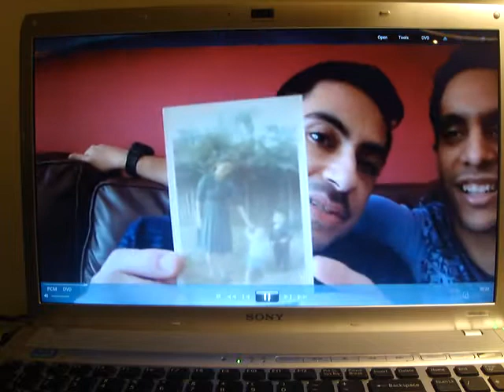America's Next Great Restaurant Reality Show Audition Video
We auditioned for NBC's America's Next Great Restaurant back in 2010 with our already successful and established restaurant Bogota Latin Bistro.